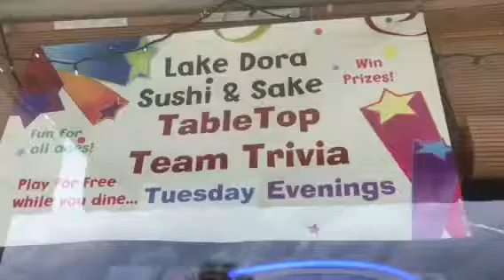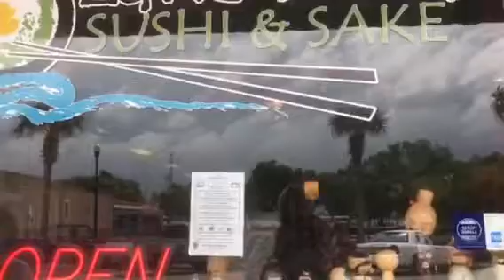LAKE DORA SUSHI & SAKE - 20 MAR 2018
Mr. Takashi Kobayashi is the owner of this
SUSHI restaurant in Lake County, Florida.
227 E Main St. Tavares Florida